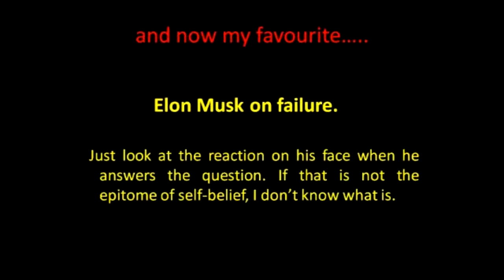Elon Musk Work ethics, Principles, Attitude, Failure Pearls of Advice YouTube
This video is more valuable than 10 best ted talks.